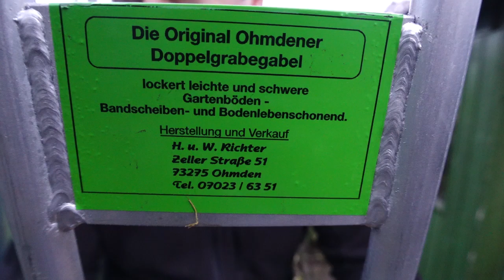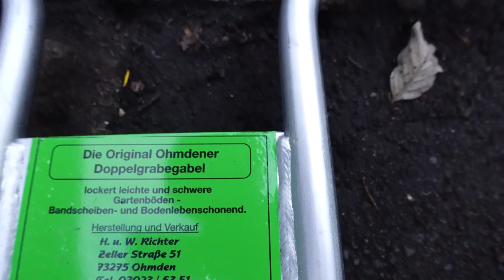Umgraben ist unnötig. Mit der Ohmdener Doppelgrabegabel vom Hof Jeebel. Garten ohne Umgraben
Die Beete müssen nicht umgegraben werden. Der Einsatz der Doppelgrabegabel schont den Rücken und das Bodenleben. Selbst die Neuanlage eines Permakultur Mulchbeet ist ohne Umgraben möglich.

Mein Amazon-Shop

SARIBEL(BELMATİK)290tl.kago dahil .05337308955 Karizmabel ve bayanlara özel daha hafif, kibar bel